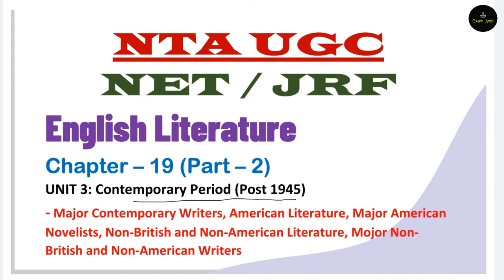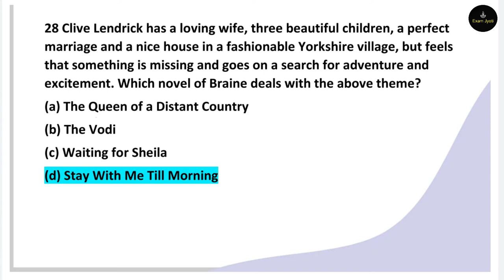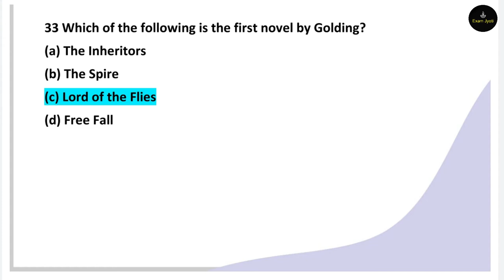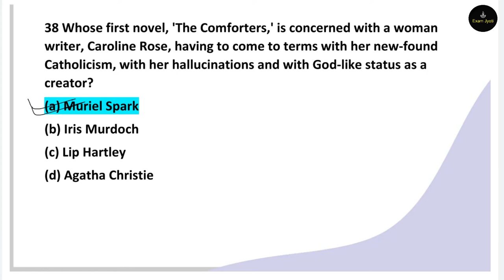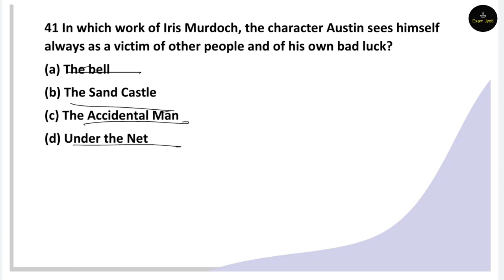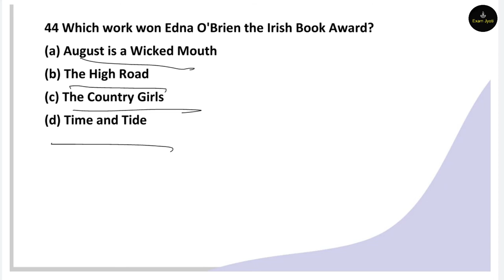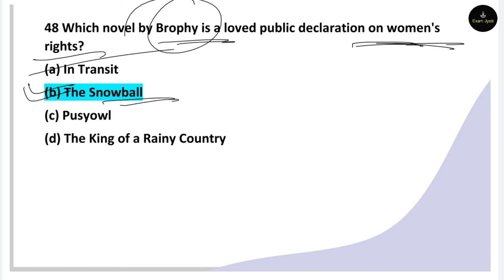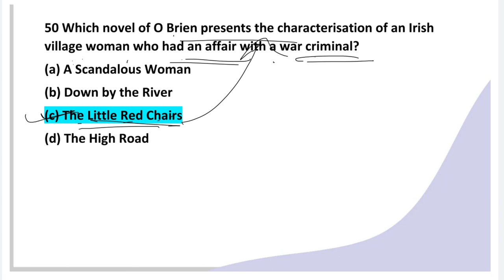English Literature | Contemporary Period MCQ for UGC NET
The period refers to time after World War II. In Literature of this period, the writers expressed their discountent with traditional English Society in their works. Post modernism shows a new cultural atmoshere where writer has to make a choice between tradition and experimentation.

English Literature Class - 49
Chapter - 19 (Part - 2)
UNIT - 3 : Contemporary Period  (1945)

Contemporary Period
Major Contemporary Writers
American Literature
Major American Novelists
Non-British and Non-American Literature
Major Non-British and Non-American Writer

Thanks.

My Pentab
My Mouse
My Keyboard
My Laptop
My Headphone